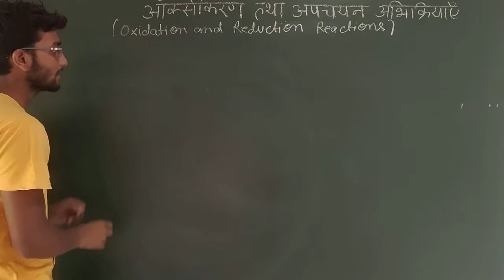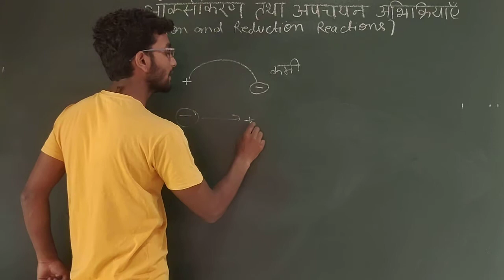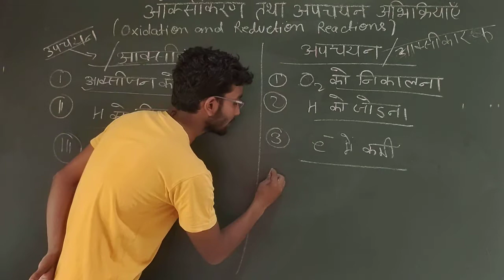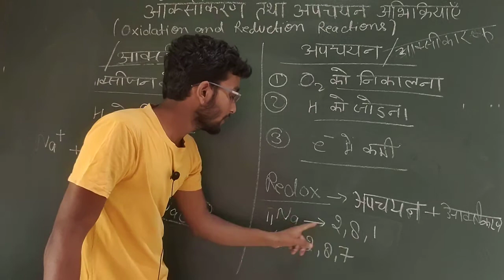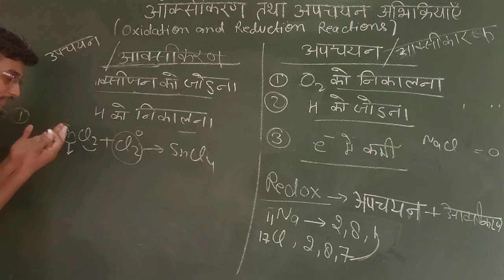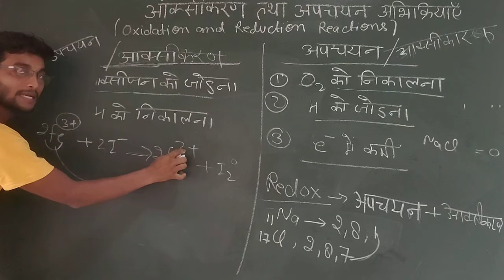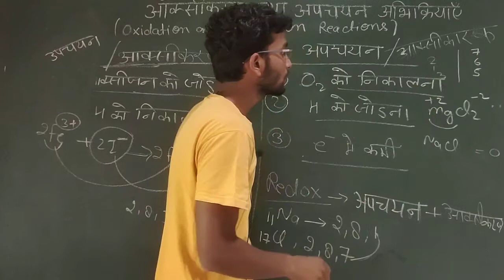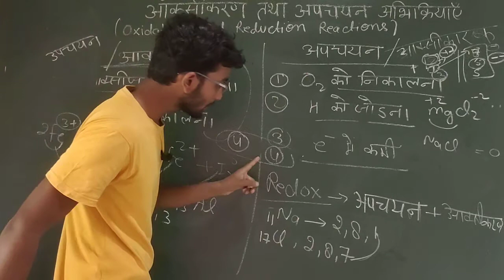| Oxidation | Reduction Reaction |ऑक्सीकरण | अपचयन |अभिक्रिया , All compatative exam,and 10+2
ऑक्सीकरण तथा अपचयन अभिक्रिया ?
ऑक्सीकारक तथा अपचयन अभिक्रिया है ?
 All compatative exam railway ,upsi etc.
agr aap kisi bhi exam ki teyari kr rahe hai jisme science ya GS ya mathematics pucha jata hai to ye channel aap logo ke helpful hoga thanks.
 Redox reaction ?
oxidation number ?
'oxidation- add oxizen and replace hydrogen and electron increase
 opposite oxidation is called reduction

teligram channel Link 👇
👉B. SC & B. Tech higher mathematics by Aditya sir all Higher comptative exam